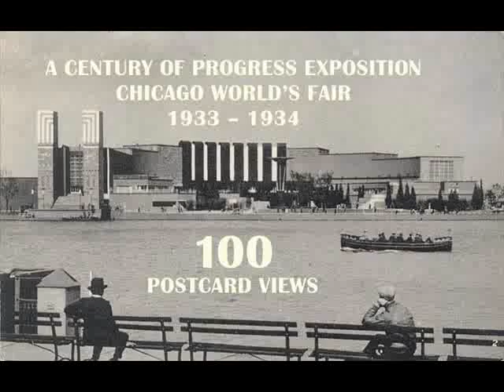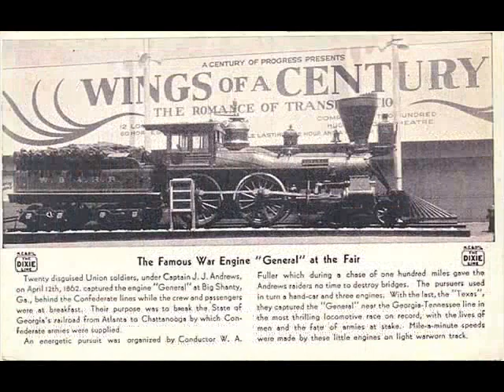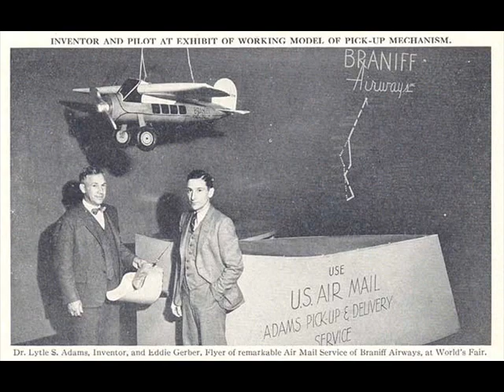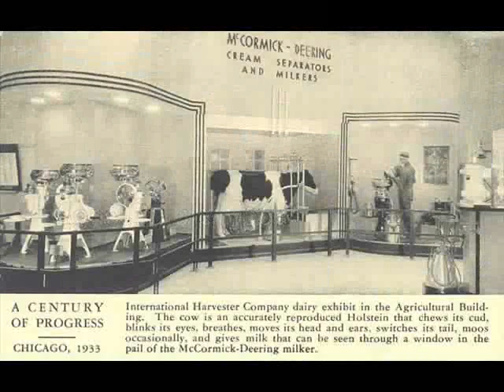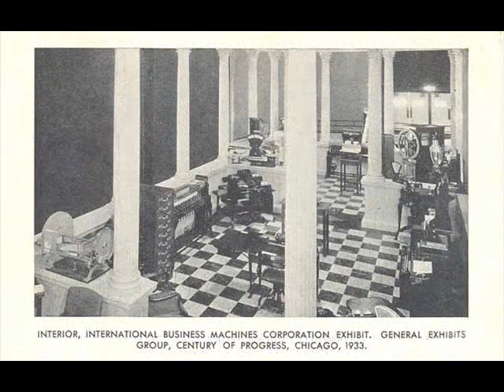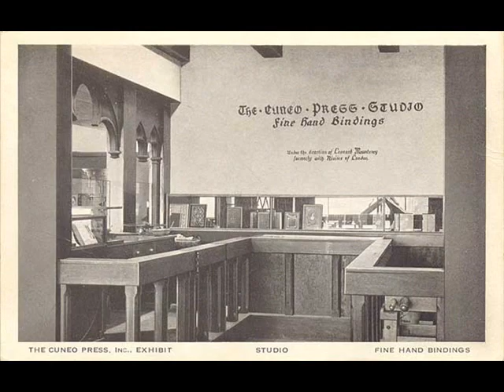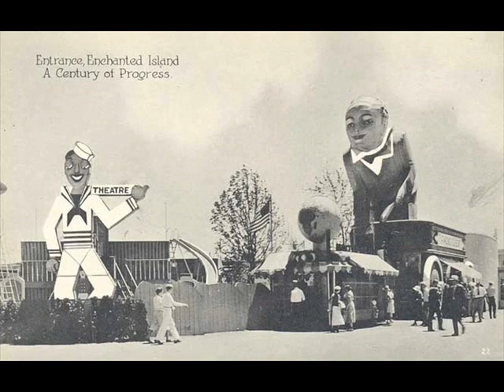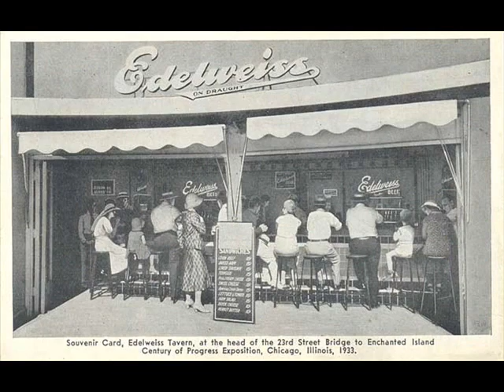A Century of Progress Exposition - 100 Postcard Views - Chicago World's Fair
Vintage postcards showing views of A Century of Progress Exposition, 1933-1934 Chicago World's Fair. The postcards in this video include many issued by the exhibitors as well as general black and white views from several publishers.These are just a few of the many postcards produced for this exposition.